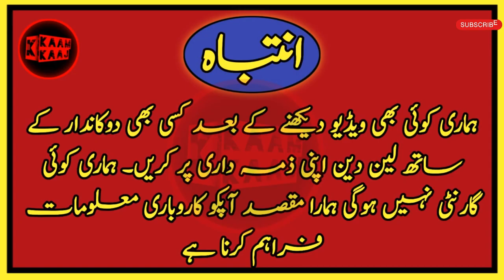Winter Men's Fabrics Wholesale Market Rawalpindi Gent's Fabrics Wholesale Rates Wool,Krandi,Khadar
Silly Silaay Mardana Kapry | Gents Readymade Clothes | Bannu Wool | Vast Coat specialist |Winter2022
Gents Cloth Whole sale Market Rawalpindi | Ready made Men's Suits Cheapest Readymade Cloths Big sale

TOPIC COVERS.
gents clothe wholesale market
kurta
kurta wholesale market
pajama wholesale market
kurta design
pajama latest design
gents kurta pajama
gents kurta trousers
shalwar kameez
shalwar kameez wholesale market Rawalpindi
saddar Rawalpindi
clothe market Rawalpindi
clothe business ideas
ihsan hameed Jutt
stitched kurta gents
Rawalpindi
kaam kaaj YouTube channel